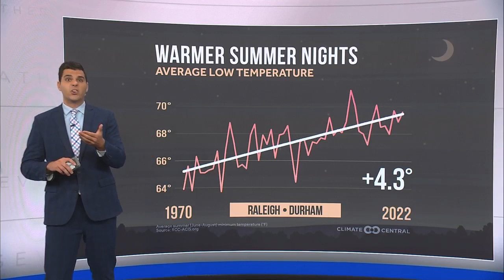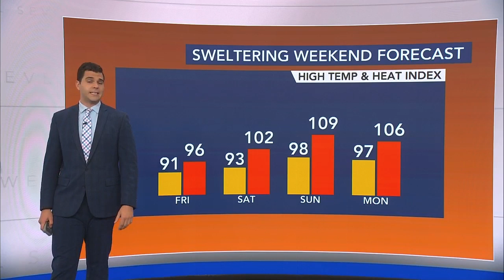Summer nights getting warmer across US; sweltering heat forecasted for holiday weekend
The next big issue will be the rising heat index over the holiday weekend. The heat index could reach upward of 105 degrees this weekend. We could see heat advisories come out for Sunday and Monday.